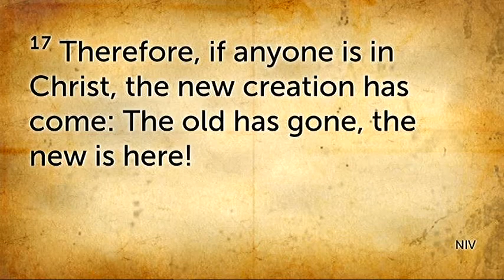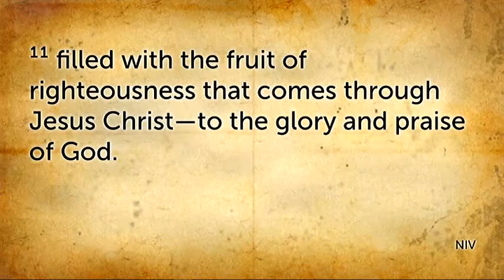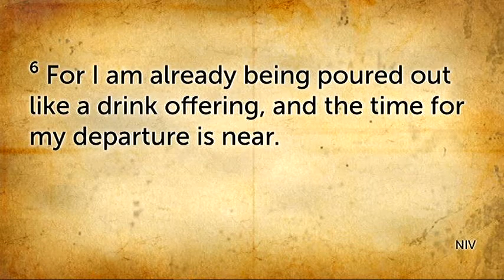VernonTodhunter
Vernon Todhunter Service 11-26-19